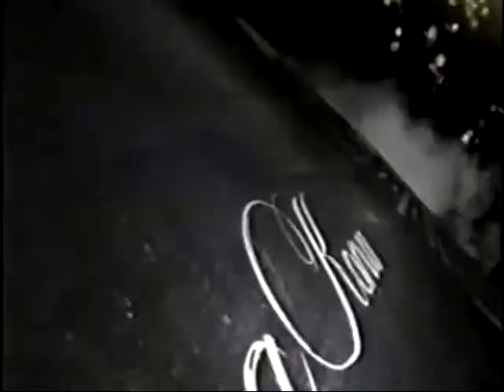(FAKE, CONCEPT) RTL Gold Closedown / Handover to Infomercials - 2022 May ??th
nothing much really, mostly a test on how I can replicate VHS audio style.

made with Vegas Pro 14.0 and NTSCQT.